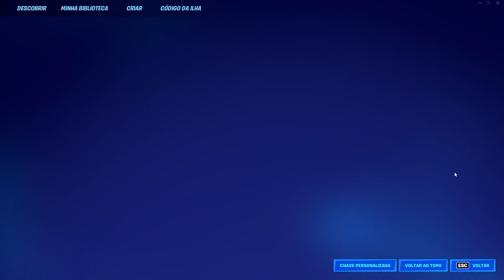XP FORTNITE - ESSE é o MELHOR FARM de XP da TEMPORADA 2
Muitos estão atrás de Bug de XP Infinito e Glitch de XP Infinito, então eu venho trazer um Mapa de XP que sem dúvidas é o melhor Farm de XP da Temporada 2!

Vocês sabem a diferença dos Bugs e Glitchs de XP para mapas normais de XP?
Os mapas de BUG e Glitch de XP precisam passar por uma Calibragem de XP, é nisso que o povo se aproveita para ir atrás de fazer 150 mil de xp apenas apertando um botão. Depois de passar por essa calibragem a Epic retira o XP e o mapa passa a dar pouquíssimo XP.

Já nesse mapa de Farm de XP, você pode entrar todos os dias que estará recebendo a XP, é claro que conforme for jogando vai recebendo menos XP porque vai se aproximando do limite diário de XP.